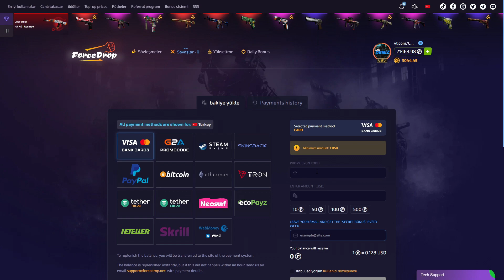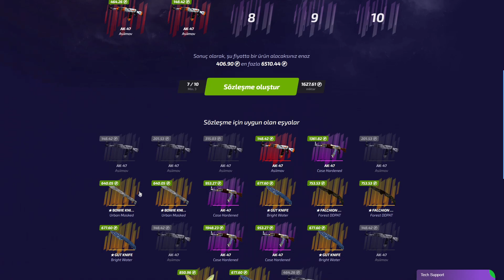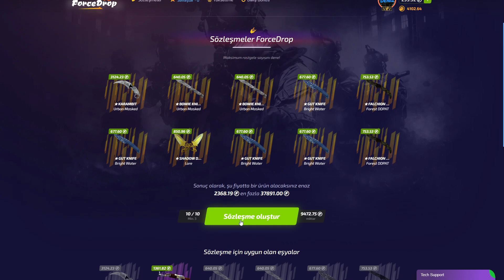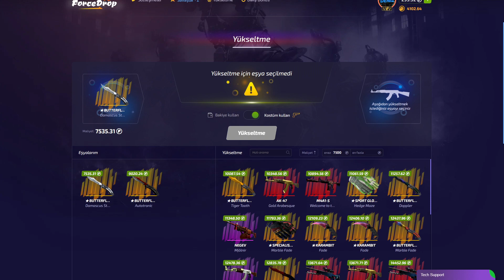FORCEDROP 3000$ KASA AÇILIMI ! 🎉 | FORCEDROP PROMO CODE ! FORCEDROP KASA AÇILIMI ! forcedrop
-%40 deposit bonusu için ''DENIZ40'' kodunu kullanmayı unutmayın!-

-Use my promo code "DENIZ40" for %40 deposit bonuses!-

SOCİAL MEDİA

TAGS

forcedrop secret code,
forcedrop katlama,
forcedrop free case,
forcedrop para çekme,
forcedrop promo code 2022,
forcedrop bonus code,
forcedrop bonus wheel code,
forcedrop para birimi değiştirme,
forcedrop gerçek bakiye,
forcedrop kod,
forcedrop code,
forcedrop daily bonus code,
fargo forcedrop,
forcedrop güvenilir mi,
forcedrop gg,
cs go forcedrop,
ruski forcedrop,
forcedrop promosyon kodu,
forcedrop letsplay,
letplayer forcedrop,
lettersplayer forcedrop,
force drop nasıl kullanılır,
new force drops,
tolunay ören forcedrop,
forcedrop para yükleme,
forcedrop promo code 50,
swoosh forcedrop,
tolunay forcedrop,
forcedrop upgrade,
forcedropокуп с 1000 рублей,
forcedrop со 100 рублей,
forcedrop promo code 2021,
forcedrop 2022,
forcedrop 200 рублей,
forcedrop 2021,
проверка forcedrop 2022,
проверка forcedrop 2021,
forcedrop промокод 50,
forcedrop с 50 рублей,
forcedrop промокод на 50 процентов,
forcedrop с 500 рублейforcedrop промокод,
forcedrop letsplay,
forcedrop promotional code,
forcedrop kasa açılımı,
forcedrop gerçek bakiye,
forcedrop.gg,
forcedrop promo codes,
forcedrop para yükleme,
forcedrop para çekme